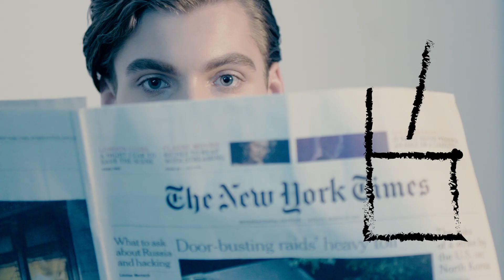Baume & Mercier 2017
Video production by Benana Photography